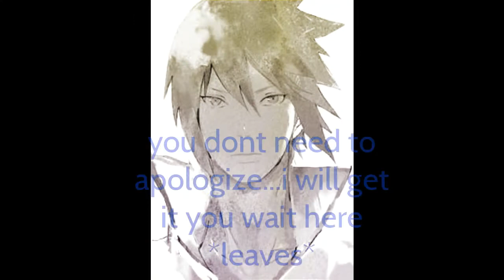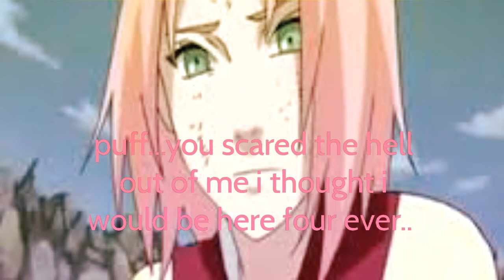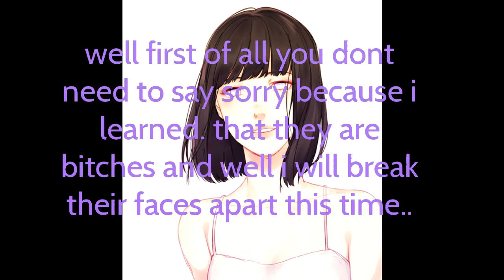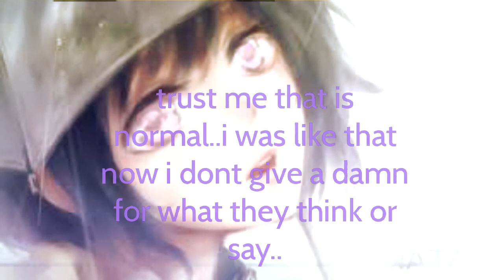sasusaku movie he are we part 21&22